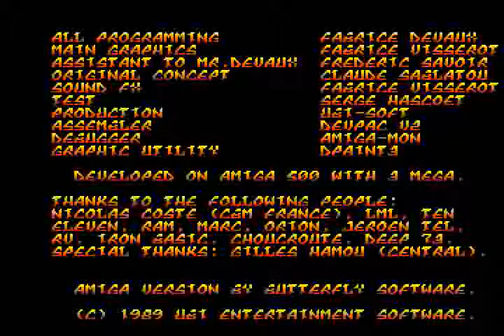AMIGA Puffy's Saga AMIGA OCS HELP!!! NEEDS LONGPLAY 1989 UBI Soft PACMAN ELEMENTS PAC MAN adf zip